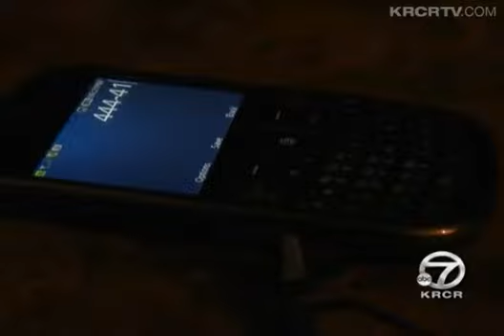New Details: Voicemail Records Sounds Of Officer Involved Shooting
- The voicemail appeared to record the shooting which sent a 6 month pregnant woman to the hospital with shrapnel to her head.&#160;